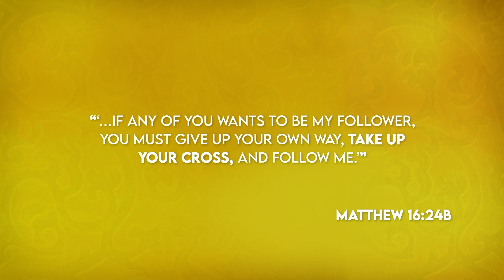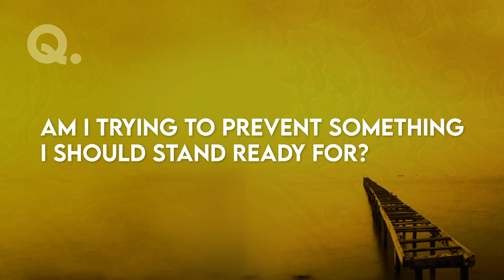Dying for Purpose Chapter 7 "The Danger"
Jesus laid down His life for us. He put himself in harm's way for the sake of people needing rescue. He in turn invites us to join Him on mission. This call often pulls us out of our comfort zone. To follow Jesus does not mean we need to be reckless, but it does mean we may face danger.